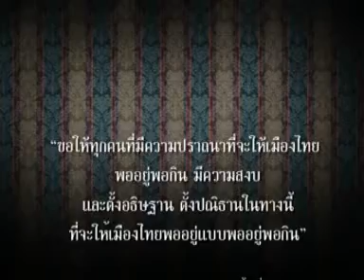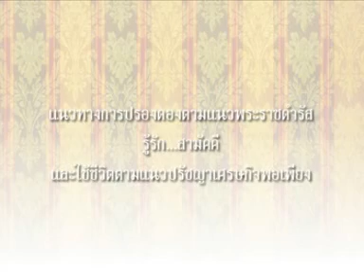สารคดีสั้น"จากพระราชดำรัส" ตอนที่ 06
สารคดีสั้น"จากพระราชดำรัส" จัดทำขึ้นให้กับสำนักข่าวกรมประชาสัมพันธ์ เพื่อส่งเสริมการนำแนวพระราชดำรัสมาใช้ปฎิบัติในชีวิตการทำงาน